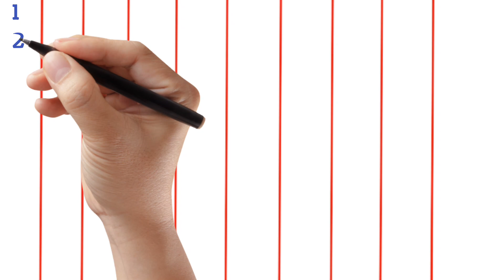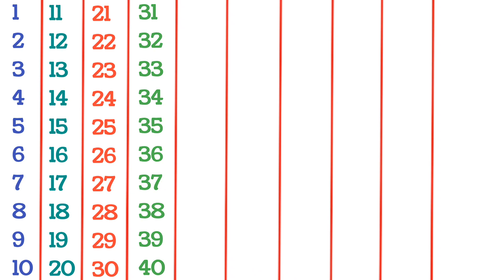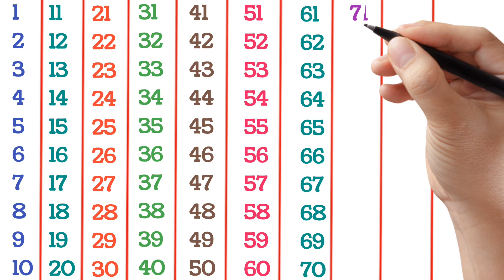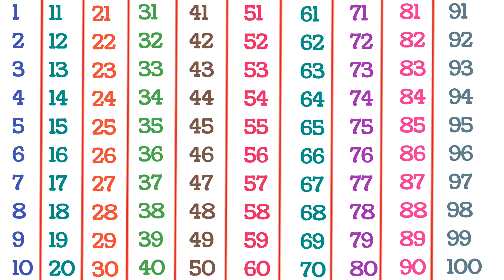Ginti - Counting 1 to 100 | one two three | 123 numbers| 1 से 100 तक गिनती